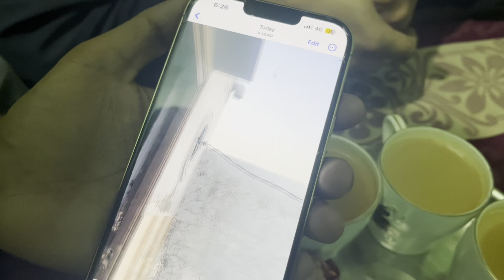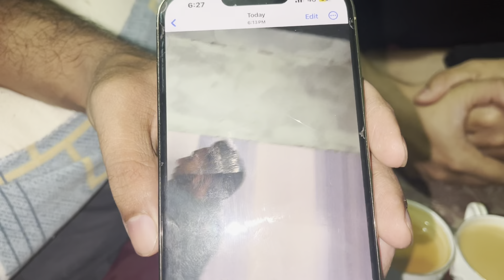Tataiyo na kra hamla